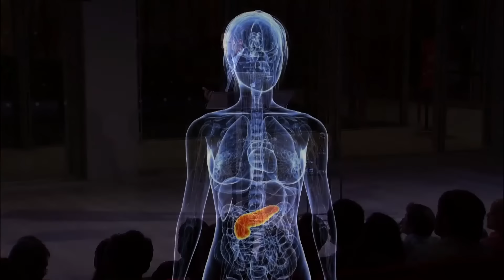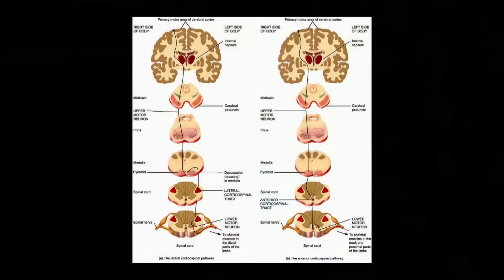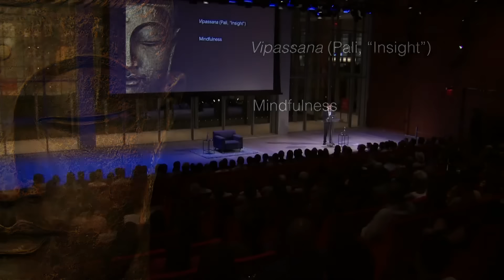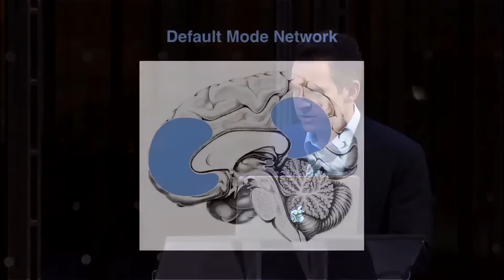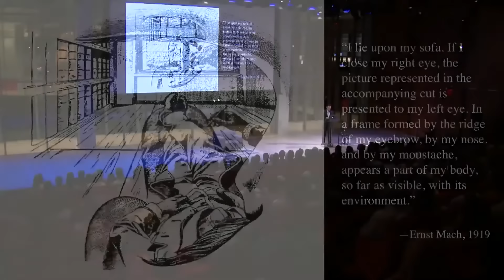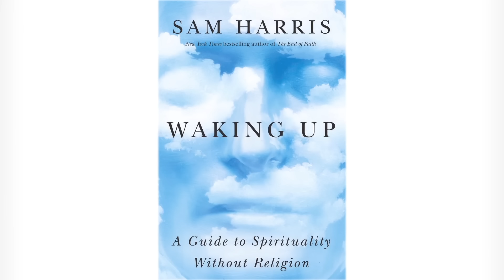"Waking Up" with Sam Harris